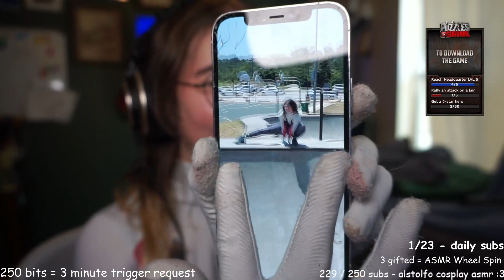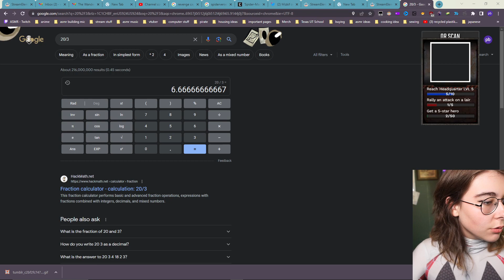LIVE spider gwen asmr - Peebo ASMR VOD - 7/16/2023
Peebo ASMR Twitch VOD from 7/16/2023